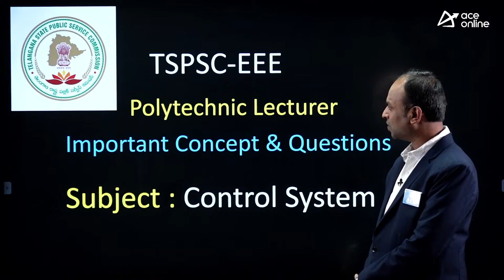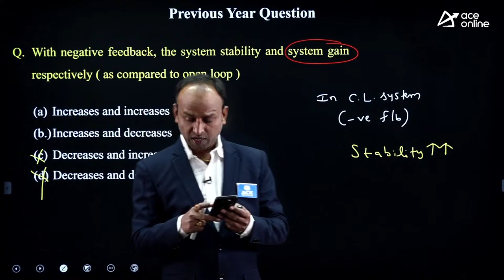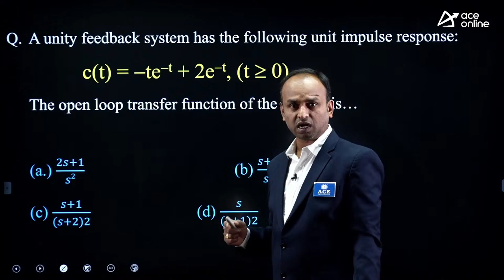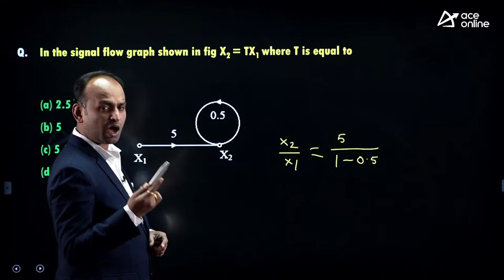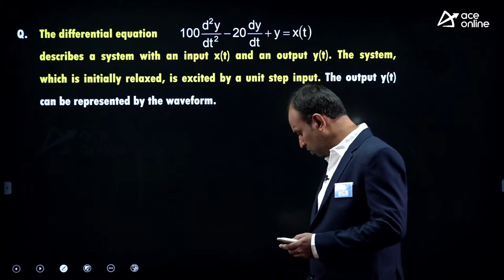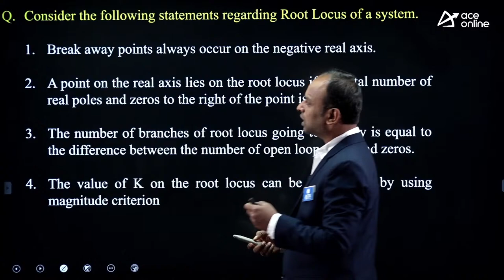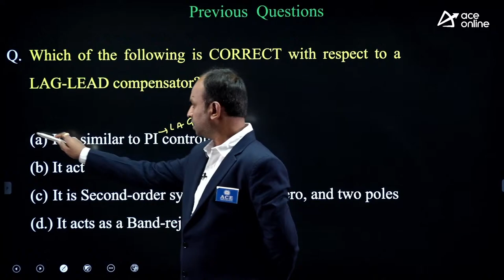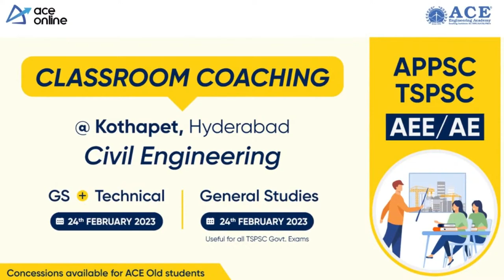Control Systems: TSPSC-EEE | Polytechnic Lecturer | Imp Concepts & Ques | Gnaneshwar Sir |ACE Online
In this live session, Mr. Gnaneshwar Goud Sir will be analyzing the TSPSC - EEE, Control System and discussing the Polytechnic Lecturer and Important Concepts & Questions. They will be providing solutions to some of the questions to help the candidates to understand the concepts and approach to solving similar problems. Whether you are a beginner or an experienced candidate, this live session will help you to identify your strengths and weaknesses and improve your chances of cracking the TSPSC- EEE exam. Don't miss this informative session that can make a huge difference in your exam preparation.